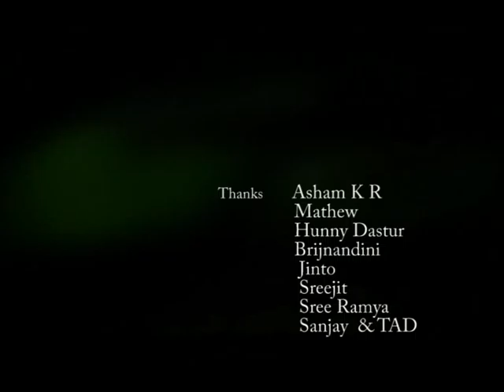Green Architecture.avi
Directed by Prahlad Gopakumar